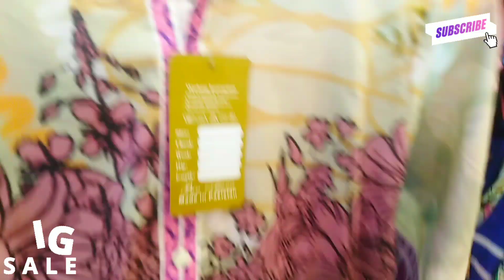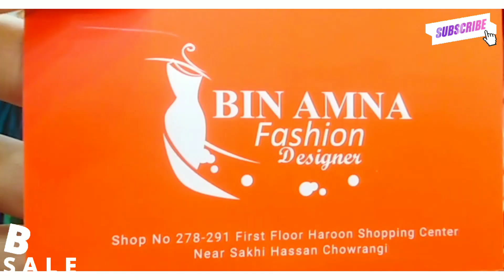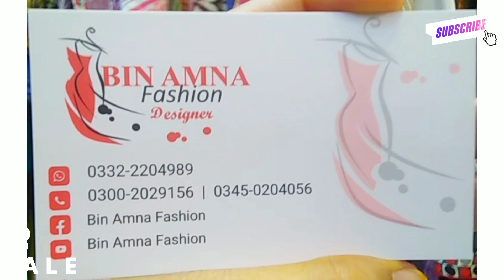Grand Sale ** 😱 | Stitched Suit in just 550 pkr | Girls 2 pieces Dress | No 32 & 36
ضروری انتباہ

Eid sale, kids dress, lawn kurti, girls dress, Eid collection, summer collection, Ladies fashionand